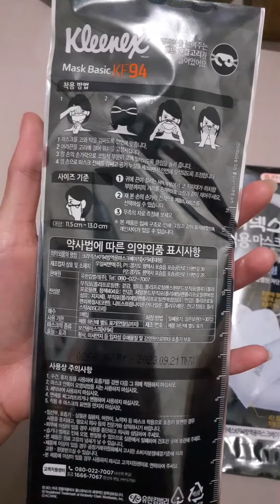Unboxing Masker KF94 Kleenex Made In Korea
Masker KF94 sekali pakai yang memiliki kinerja filtrasi yang sebanding seperti N95. Masker wajah ini merupakan pelindung pernapasan sesuai standar Korea. Masker Ini juga secara khusus dirancang dengan lipatan datar 3D (juga disebut berbentuk ikan) untuk memberi pemakainya kenyamanan dan lebih banyak ruang untuk bernapas. Jika digunakan dengan benar, produk ini akan menyaring setidaknya 95% partikel PM2.5 di udara untuk melindungi pemakainya dari paparan polutan udara yang berbahaya. Atur masker dengan kawat hidung dengan memposisikannya ke bentuk hidung Anda. Strip metalik yang disesuaikan akan membantu mencegah kacamata pemakainya berkabut.

Masker ini juga dilengkapi pengait yang berguna untuk mengaitkan antar tali di telinga sehingga bisa dengan kuat menutup sehingga mencegah udara masuk.

Bagian dalam masker berbeda dengan bagian luar, lebih soft dan benar benar membuat nafas kita tidak dapat tembus keluar menandakan bahwa masker ini memiliki lapisan yang teruji kualitasnya.
1 Pcs Rp 30.000

1. Bisa Beli di Tokopedia:
2. Shopee